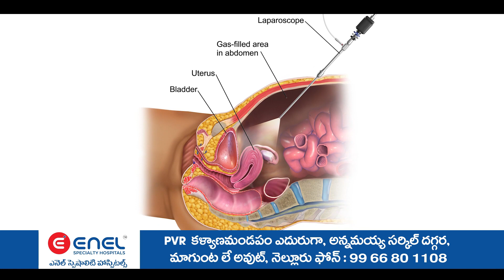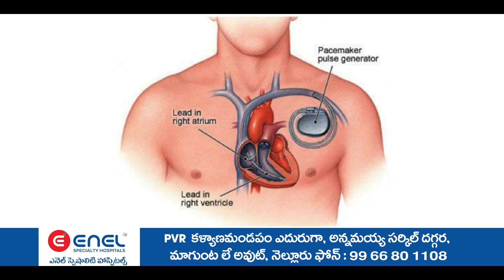భూ కబ్జాకు యత్నించిన వారి పై గిరిజన మహిళలు చెప్పులతో దాడి